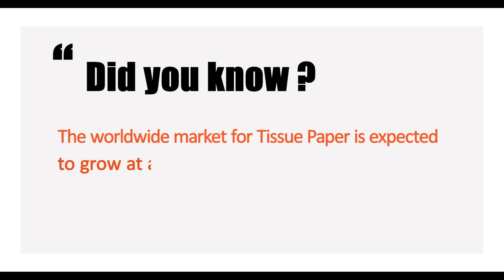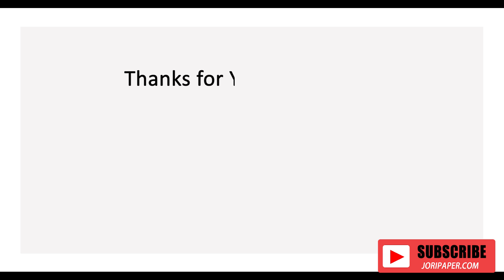2-Line N Fold Paper Towel Machine | 2-خط N أضعاف آلة تصنيع المناشف الورقية